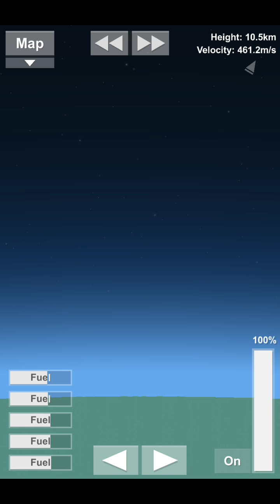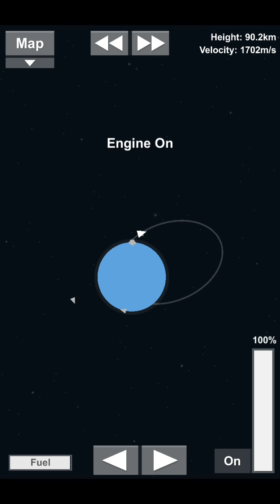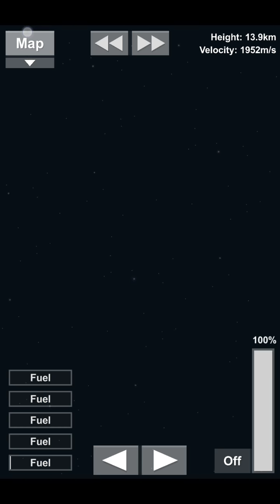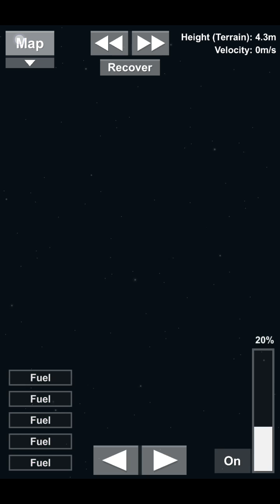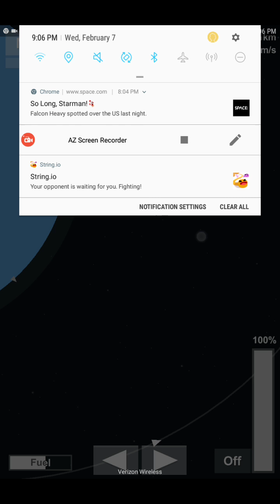Fully Reusable shuttle pt2 - Spaceflight Simulator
Now I will be discarding the first stage and landing the second stage and getting the shuttle into orbit